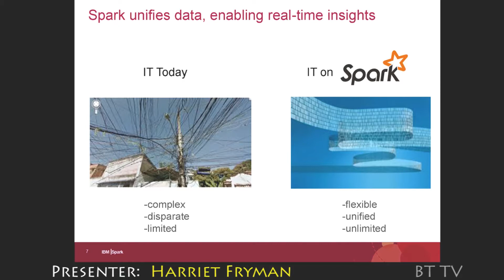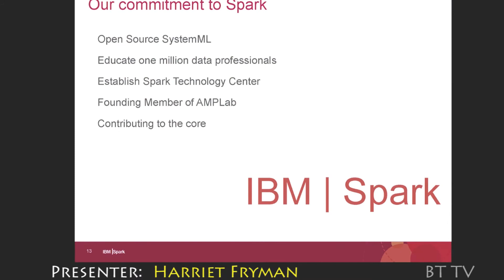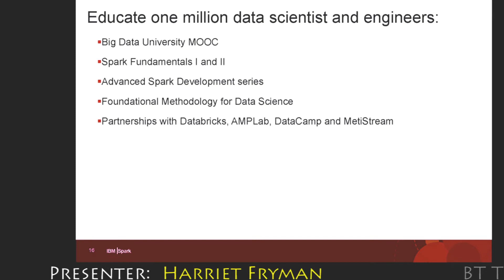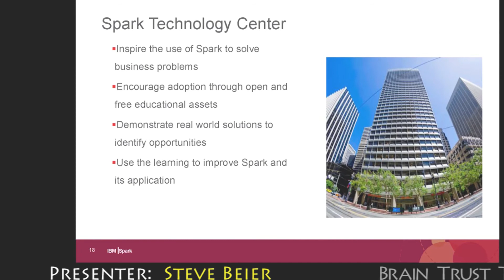IBM SOFTLAYER TECHNOLOGY